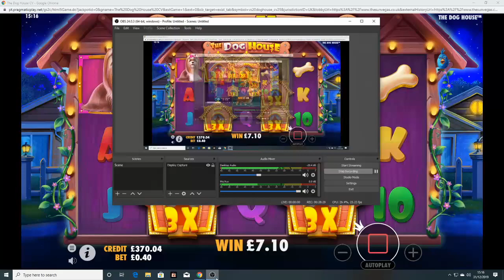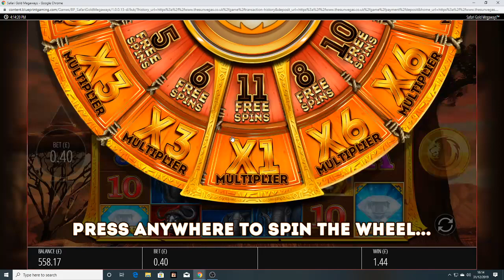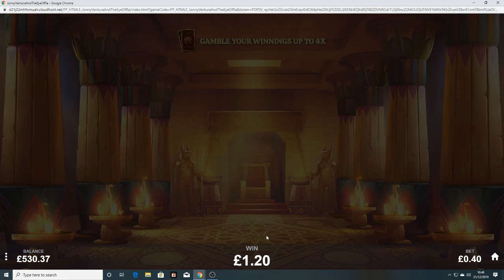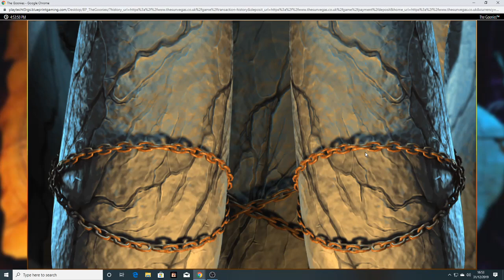Bonus compilation and session highlights